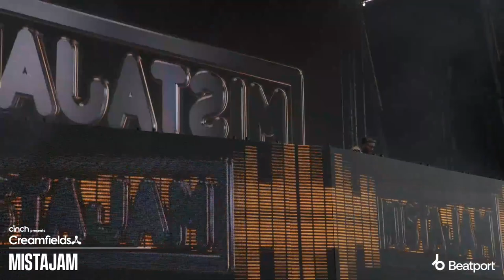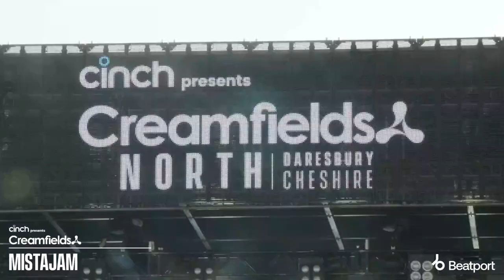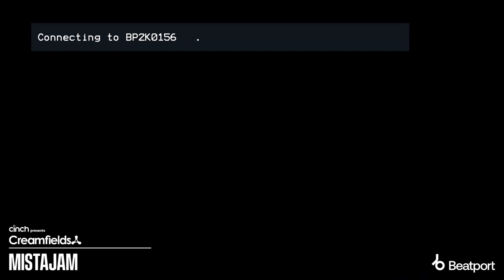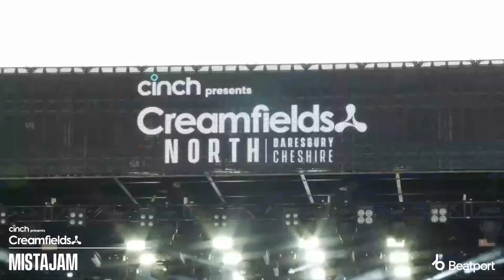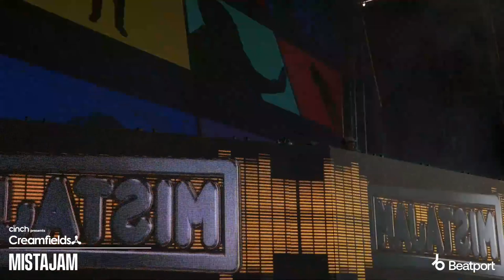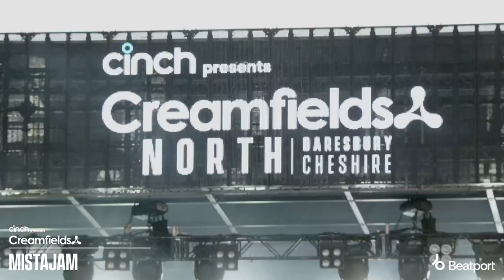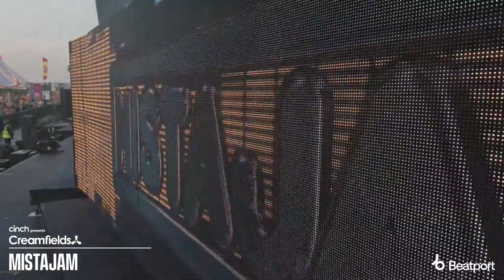MistaJam Live at Creamfields 2022 - Full Set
My first time back at @creamfields for 3 years - and it really didn't disappoint! If you were there, thank you so much for your NRG. Had to archive this one so here we go, MistaJam Live at Cinch Presents Creamfields, Horizon Stage, Saturday 27th August 2022

Tracklisting:

Morixo - ID
Wildchild feat. ADOR - Renegade Master [MistaJam Special Acapella] [Unreleased]
Piero Pirupa - We Don’t Need (MistaJam Remix) [Spinnin]
Airwolf Paradise - Don’t Hurt Me Baby [Trick/MoS/Sony]
Sorana & David Guetta - Redrum (MistaJam Remix Instrumental) [Atlantic]
Sounds Of Blackness - The Pressure (Acappella) [A&M]
Dom Dolla feat Clementine Douglas - Miracle Maker [TSZ/Sony]
MistaJam - ID
Basement Jaxx - Where’s Your Head At (Martin Ikin Remix & Wh0’s Festival Mix - MistaJam Edit) [Atlantic Jaxx]
MistaJam - ID
Hot Streak - Body Work (Acappella) [Polydor]
Freejak - Sandstorm [Perfect Havoc]
Endor - Pump It Up (Acappella) [Defected]
Topic & A7s - Kernkraft 400 (A Better Day) (MistaJam Remix Instrumental) [Virgin]
Yeah Yeah Yeahs x A Trak - Heads Will Roll (Josh Hunter Remix) [Fool’s Gold]
Eurythmics - Sweet Dreams (James Hype Remix) [RCA]
Katy B - Katy On A Mission (MistaJam Edit) [Rinse/Columbia]
Tag Team - Whoomp There It Is (Acappella) [Life]
MistaJam - ID
ID - Smile
LF System - Afraid To Feel [Warner Records]
MistaJam feat. Anelisa Lamola - Can’t Stop Now [D4 D4NCE/Defected]
MistaJam - ID [Unreleased]
Masters At Work - Work (Acappella) [MAW]
Joshwa - Stop The Beat (Go) (MistaJam’s Greedy Edit) [LoveJuice]
Black & White Brothers - Put Your Hands Up In The Air (Acappella) [Altra Moda]
Kideko & Biscits - WAYF [Unreleased]
James Hype feat. Miggy De La Rosa - Ferrari [The Cross]
David Guetta x MistaJam x John Newman - If You Really Love Me (How Will I Know) [Parlophone]
David Guetta x MistaJam x John Newman - If You Really Love Me (How Will I Know) (MistaJam Remix) [Parlophone]
Daft Punk - One More Time [Virgin]
Mau P - Drugs From Amsterdam [Repopulate Mars]
Dominica - Gotta Let You Go [Altra Moda]
MistaJam - Rotate (VIP Mix) [Delecta/Armada]
Cedric Gervais - Don’t You Want Me [Delecta/Armada]
MistaJam x PS1 - Monday Kind Of Tuesday (MistaJam VIP) [B1/Sony]
Fedde Le Grande - Put Your Hands Up For Detroit [Cr2]
The Source ft Candi Staton - You’ve Got The Love (Acappella) [Positiva]
Burns - Talamanca [FFRR]
Avicii - Levels [Le7els]
MistaJam - ID